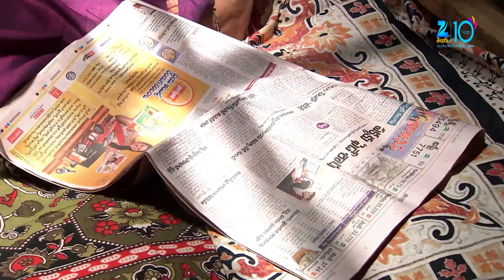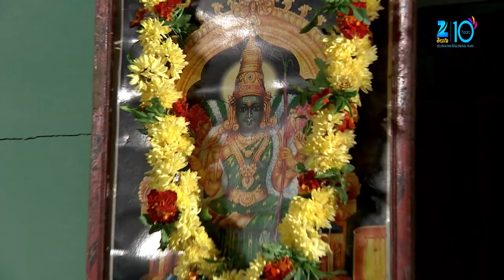Mooga Manasulu - మూగ మనసులు - Telugu Serial - Full Episode - 404 - Nirupam - Zee Telugu